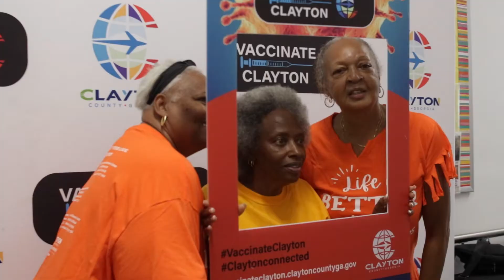Clayton County: Sonna Singleton Gregory Center Presents National Senior Center Month Celebration